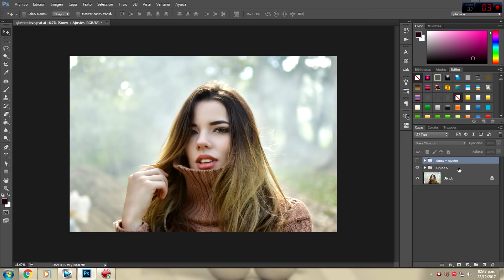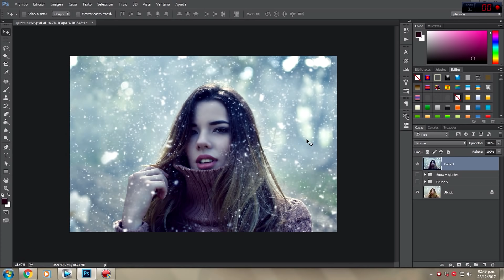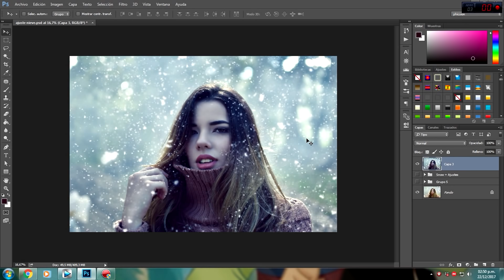Efectos Para Fotos En Photoshop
En este video veremos como aplicar un efecto de nieve bastante fácil!
y darle a tus fotos ese toque de invierno.  ;)

Esperamos que  este video de efectos para fotos te haya gustado, cualquier duda o inquietud que tengas no la puedes dejar en los comentarios.

Compártenos tu trabajo en Instagram
usando el Hashtag